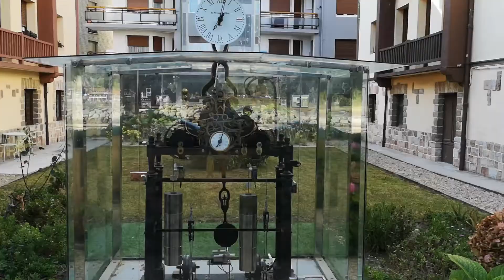We might be stuck here... - Basque Country Vlog Part 3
Longer vacay pog?
Live Monday, Wednesday & Friday at 4:00PM CEST